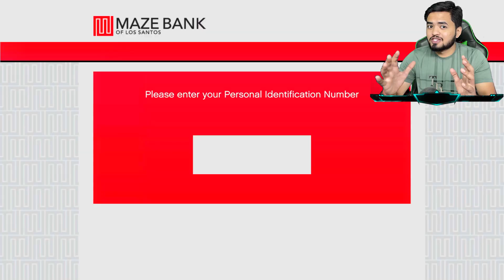GTA 5 : Franklin Made Secret Room Under Franklin's Pool Inside Franklin House in GTA 5!(GTA 5 mods)